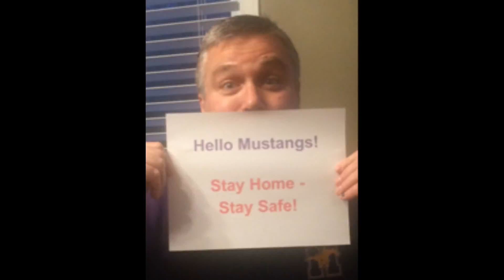MCS staff message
Staff from MCS have a message